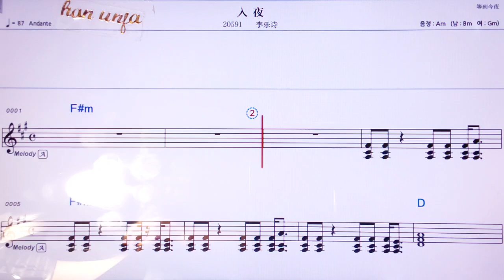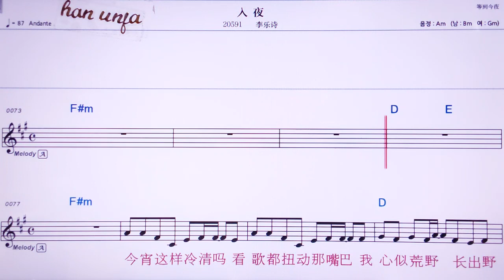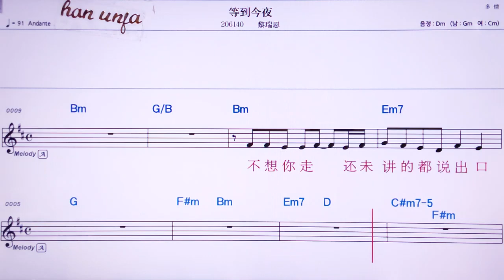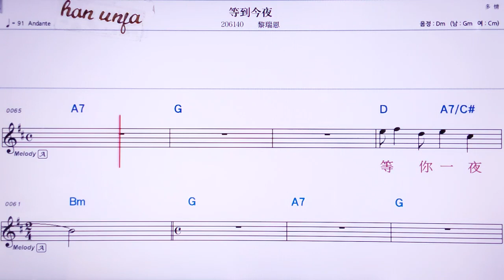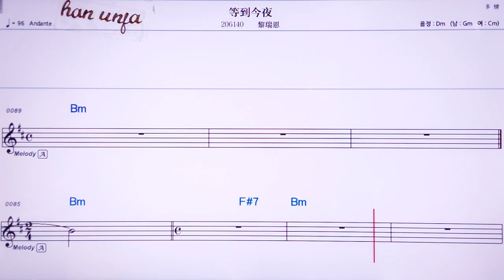💖 루예/러러쓰 👍MR,노래방, 가라오케, 악보, 코드, 가사 ,Karaoke,반주